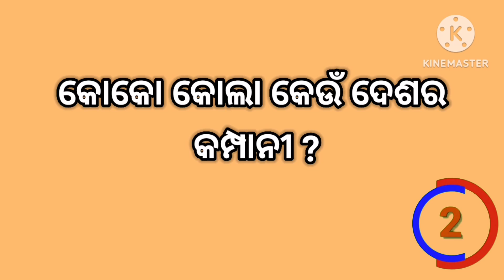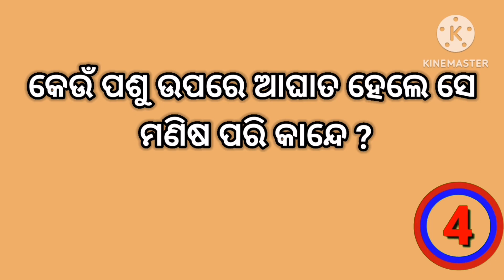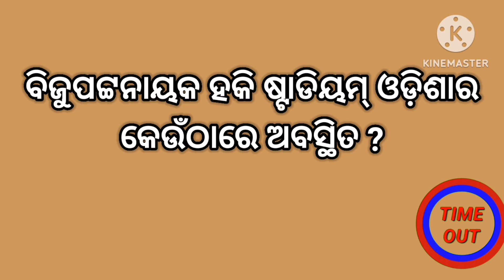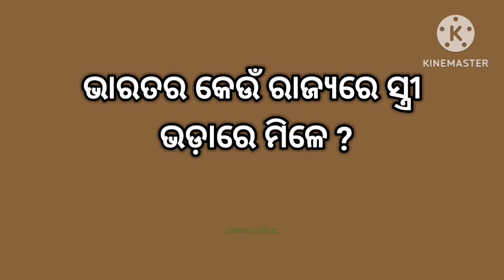ଭାରତର କେଉଁ ରାଜ୍ୟରେ ସ୍ତ୍ରୀ ଭଡ଼ାରେ ମିଳେ l Odia Gk Quiz l Odia Dhaga Dhamali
Topic cover :
Your queries 👇

1.Odia gk video
2.General knowledge
3.Knowledge questions and answer
4.General knowledge quiz odia
5.Best Gk Point In Odia
6.Odia gk centre
7.Odia gk knowledge
8.Odia gk questions and answer

Happy biswal
Form -  jajpur odisha